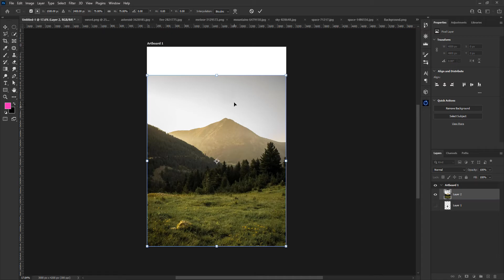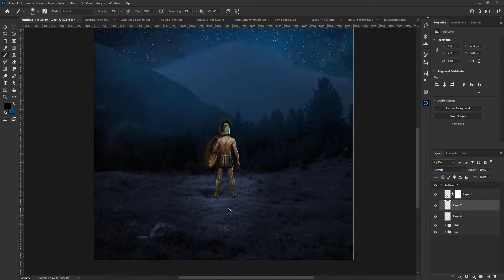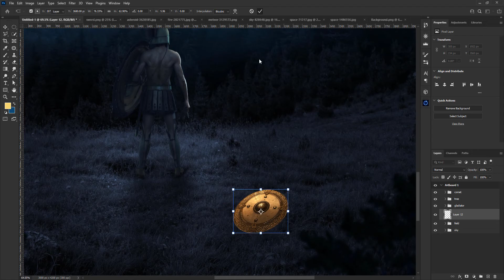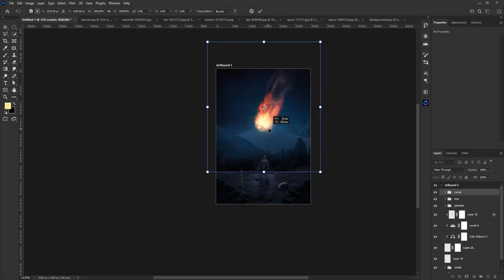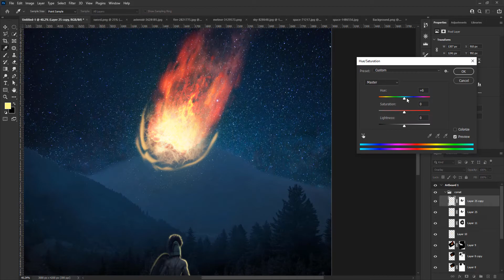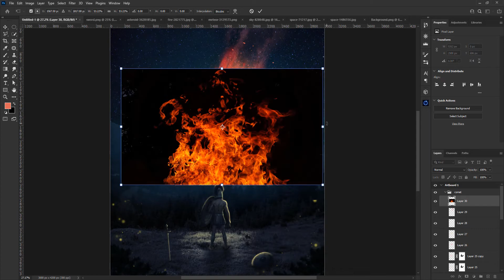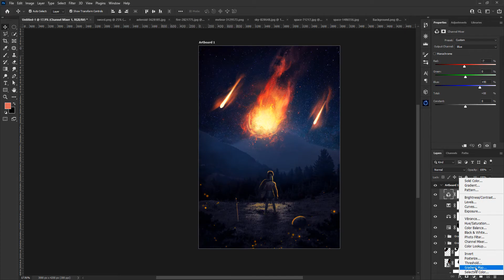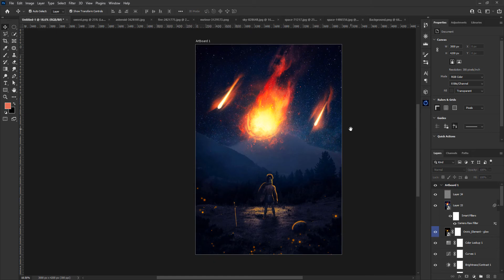Comet Danger Photoshop Speed Art / Photoshop Manipulation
A lonely warrior is watching a near apocalyptic even after a triumphant battle, mistaking it from a sign of his gods. Is it or is it not? What do you think? :D